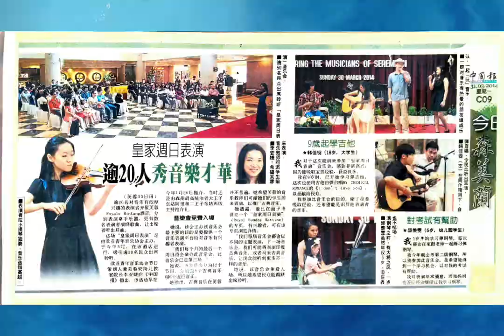Euroasia - Our 10 year journey, in 3 minutes.